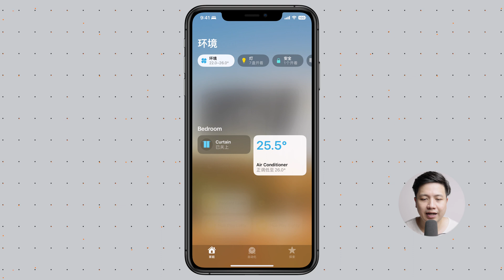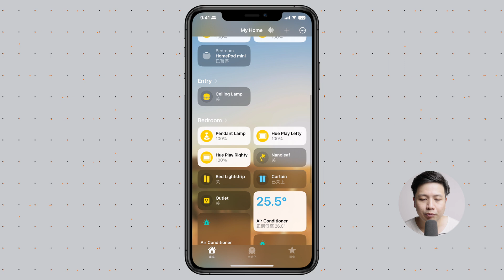有史以来最大的一次 Apple HomeKit 更新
Apple 如期在 9月13日发布最新的 iOS 16 操作系统，在本次更新中，Apple HomeKit 得到了翻天覆地的更新。我们一起来看看这次升级了一些什么。

章节：
0:00 Apple发布会
0:16 欢迎
0:35 新UI界面
1:13 架构升级
1:45 离线Siri
2:22 结尾